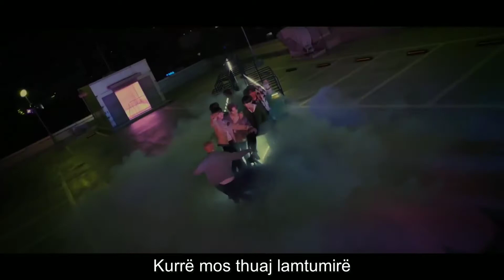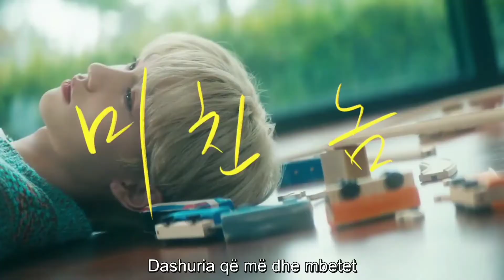Stray Kids - Neverending Story FMV {Albanian Lyrics}